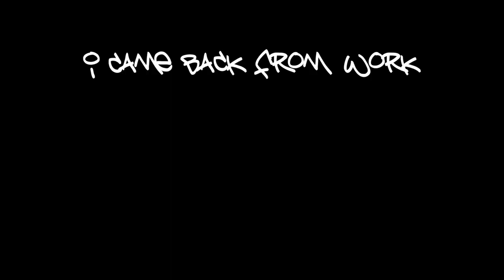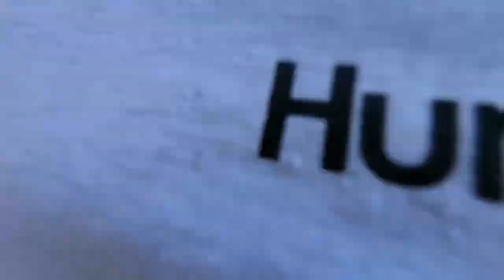A Terrible vlog... With a Happy Ending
Bye.